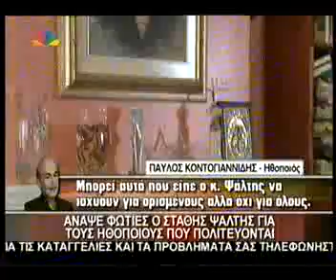Gossip tv gr «Φωτιές» άναψε ο Στάθης Ψάλτης!